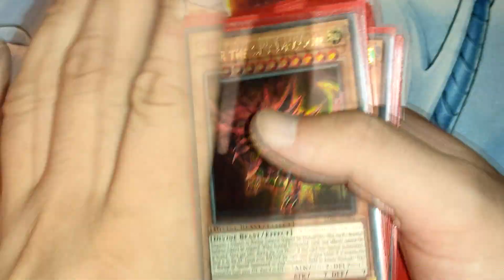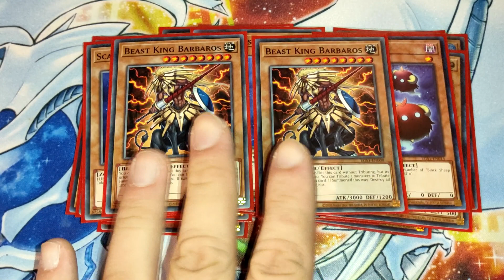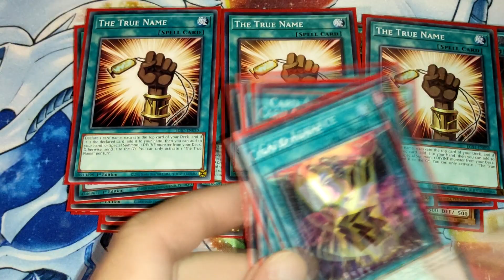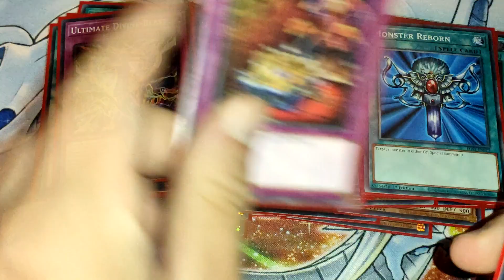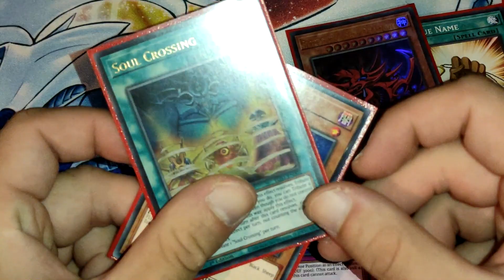Slifer Deck Lista - Yu-Gi-Oh! Srbija /Slifer Deck List September 2021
Pozdrav svima,
U ovom videu radimo deck listu Slifer decka!
Hvala vam puno na podršci,ukoliko ste prvi put na kanalu ne zaboravite da nas zapratite.

Veliki pozdrav

TCG Serbia Team